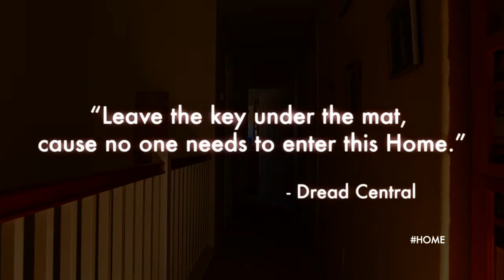HOME Trailer #2 (2016) ~ Horror Honey's Exclusive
The second theatrical character for the new horror film, HOME!

Carrie, a religious fundamentalist, is stunned when her mother, Heather, decides to come-out-of-the-closet and marry another woman. Heather and her new wife also share a 10 year old daughter. Now, Carrie is forced to move into a new house, with a family she cannot accept. “Home” takes place over the first two days at the strange house, as the new parents leave for a business trip and Carrie alone must take care of her new step sister. As creepy occurrences lead to full blown terror, Carrie must learn to overcome her own fears and beliefs to save her little sister.

Heather Langenkamp (Nancy in A Nightmare on Elm Street), one of the original horror scream queens; Samantha Mumba (The Time Machine, Irish Popstar from the 90's); and Lew Temple, (Devil's Reject, Halloween, The Walking Dead).